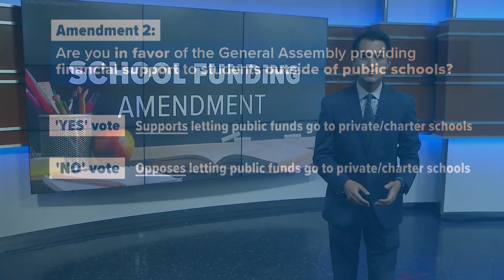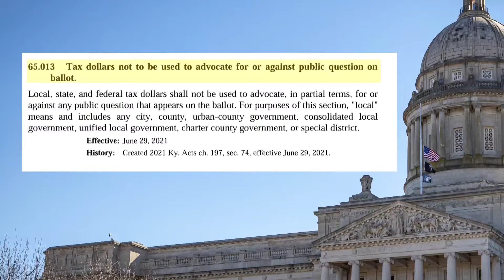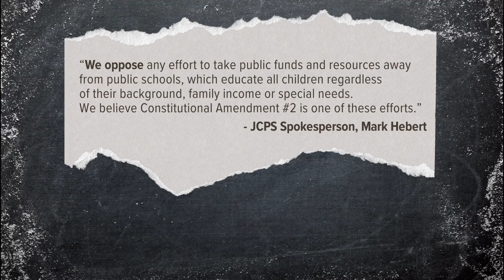Kentucky public school district facing backlash for advocating against ballot measure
Constitutional Amendment 2 asks if the voter is in favor of allowing lawmakers to provide funding for students outside the public school systems.